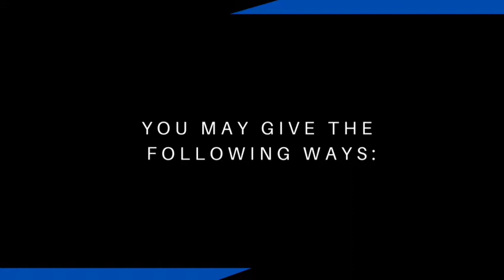The Good Shepherd | Pastor Hosea E. Atkinson